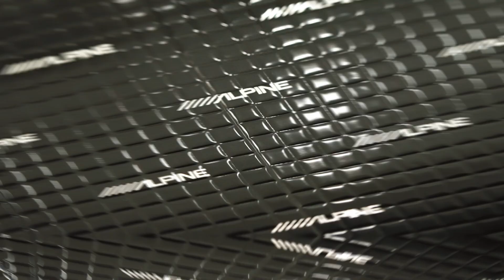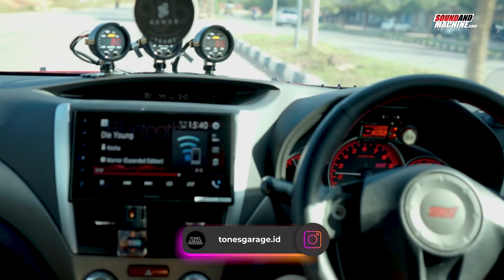Subaru Impreza WRX STI Rebuilt & Upgrade Mesin + Audio | Tones Garage Batam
Ini dia subaru WRX STI yang sudah di Upgrade audionya di Tones Garage Batam, dan juga mesinnya.